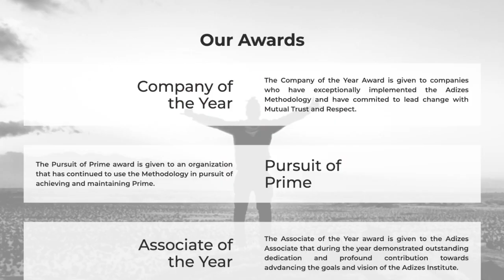МЫ ПОЛУЧИЛИ ВЫСШУЮ НАГРАДУ ИНСТИТУТА АДИЗЕСА!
АДИЗЕС ИЦХАК
АДИЗЕС ИДЕАЛЬНЫЙ РУКОВОДИТЕЛЬ
АДИЗЕС ЖИЗНЕННЫЙ ЦИКЛ ОРГАНИЗАЦИИ
ИНСТИТУТ АДИЗЕСА

На этой неделе мне пришло письмо, в котором говорилось, что я получил высшую награду Института Адизеса.
Точнее сказать не я, а наша команда консультантов.
А если еще точнее, то наш клиент.
Такая награда вручется всего лишь одной компании в год. Среди всех клиентов Института по всему миру выбирается одна-единственная компания.
За 12 лет моей работы в качестве Регионального директора Института Адизеса моя компания получает такую награду впервые.
И я решил рассказать вам пару слов об этой награде, как и за что она присуждается и как это все у нас работает.